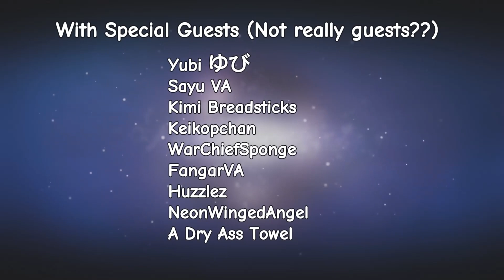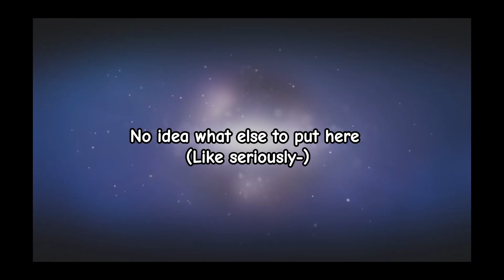The Bizarre Adventures Of Randolph | Faulty Guns | PILOT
I'm back bitches, shitposting is back

Special Thanks to these duds :)

SayuVA
Kimibreadsticks
JamalALT1
CB66YT
Crusher5jhd